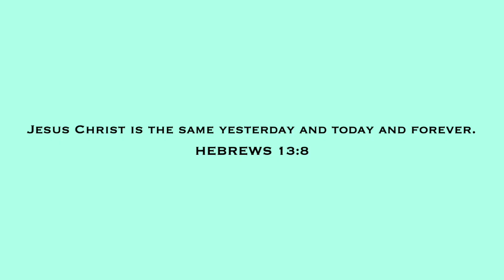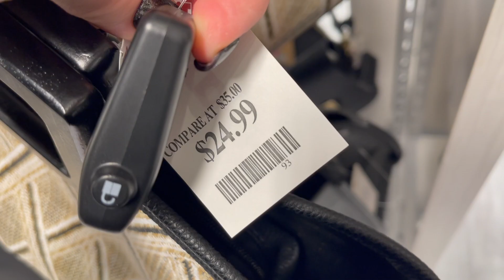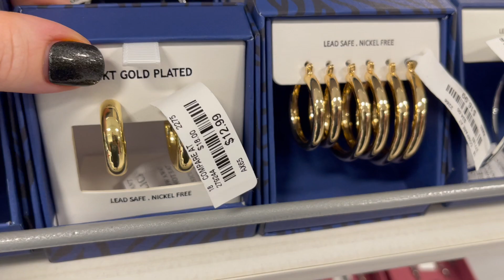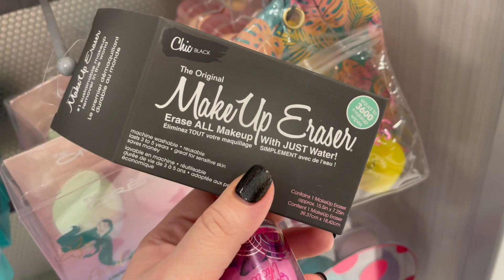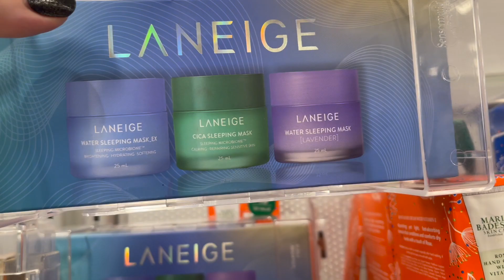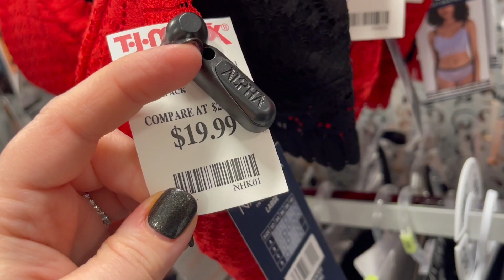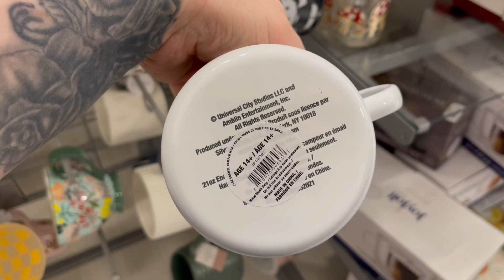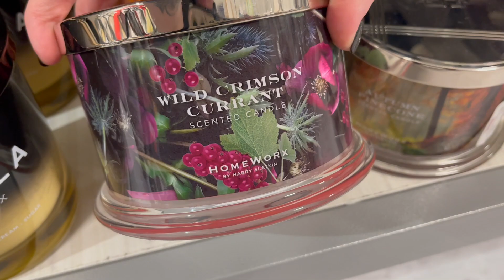TJ MAXX SHOP WITH ME 2023 | DESIGNER HANDBAGS, SHOES, JEWELRY, NEW ITEMS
Come shop with me at TJ Maxx on this walkthrough as I search for designer handbags and new name brand purses, shoes, jewelry, makeup, clothing, dresses, home decor, kitchen finds, and new items and new finds!